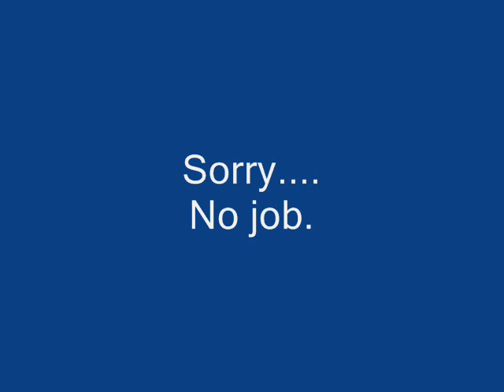New Lawn Care Guy-(Fail)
Son Chris Ould/patchcords tries out for a new job
in lawn care...with not very good luck.